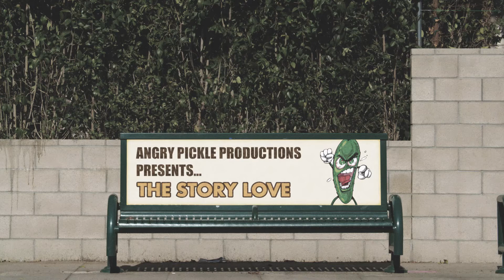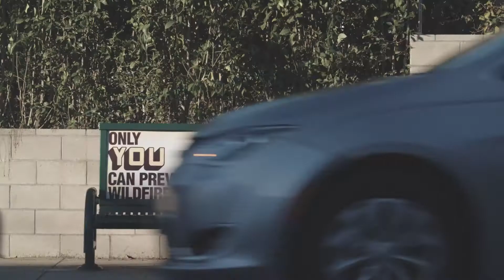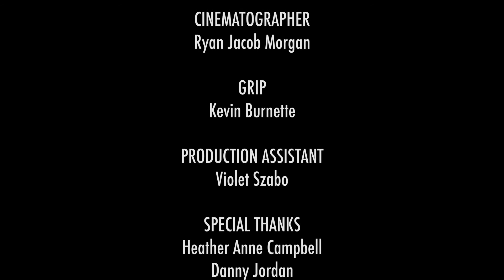The Story Love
Love can be the shared journey of two strangers.